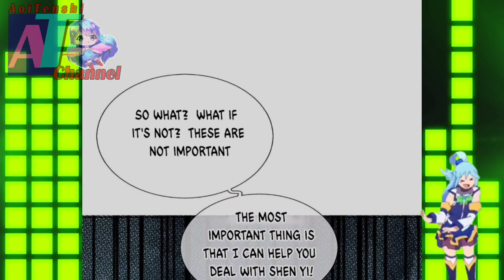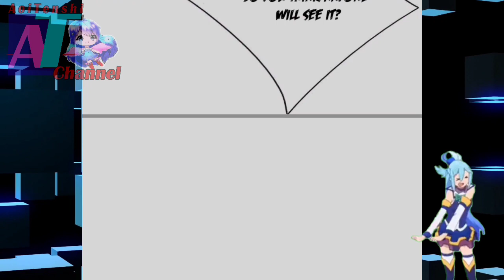Supreme Immortal Pupil || Immortal Reverence Dad Ch 303 English || AT CHANNEL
COPYRIGHT / LICENSING